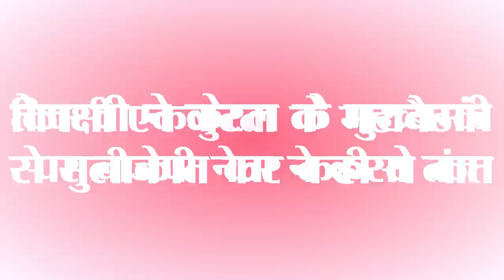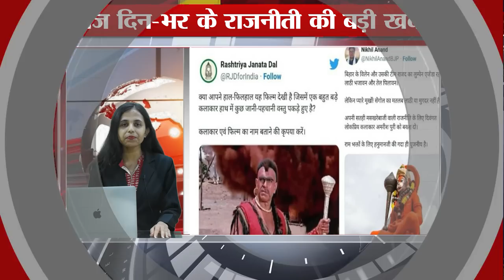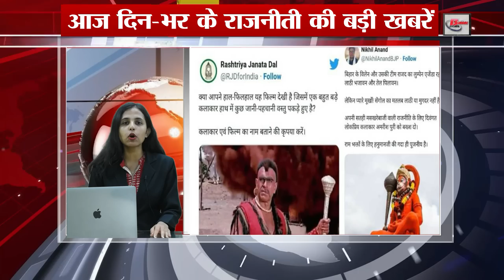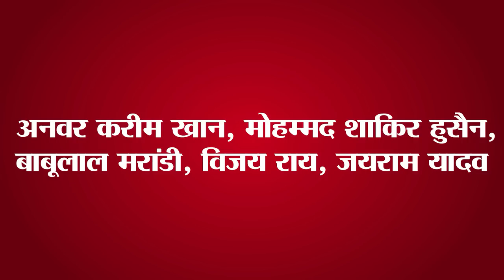Latest Top 15 Bihar and India political news on 30th May 2023.